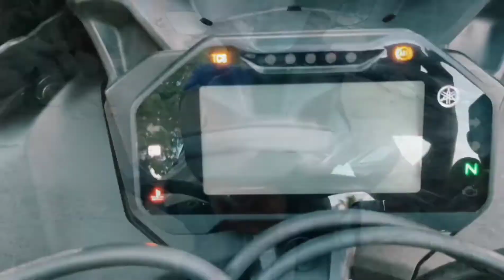Pokkiri Raja BGM R15 V4 What's app status